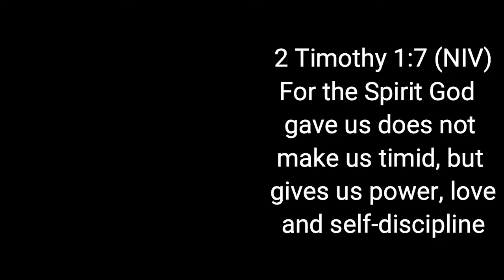Tips for TRAVELING BY PLANE and Overcoming Your FEAR OF FLYING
Hello all, I love you so much for supporting me! Even if this is the only video of mine that you watch I appreciate you tremendously :)

In this video, I share my tips for traveling by plane and even some tips on how I've overcome my fear of flying so that I could go on my first flight last summer. I'm excited to be back with a travel video and in my next video I'll be sharing my experiences from another country in Europe so subscribe and hit that notification bell so that you can know when I post that next video.

As I said in the video, I'm planning to give people shout outs who support these organizations:

Mic used